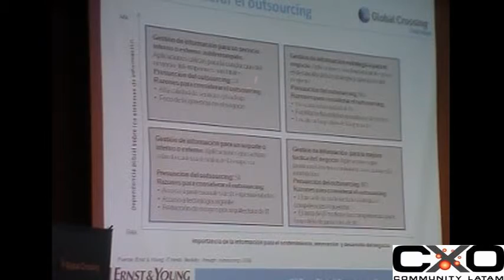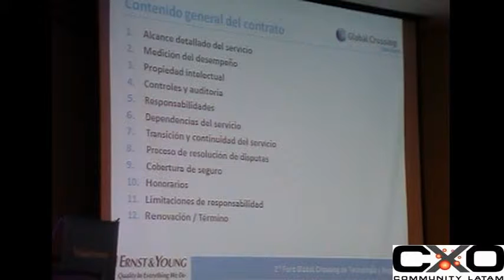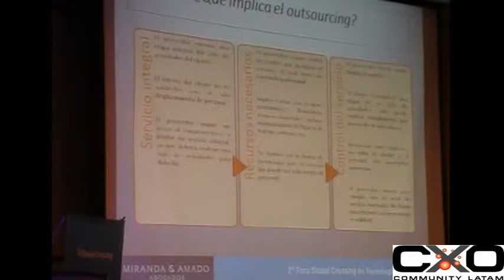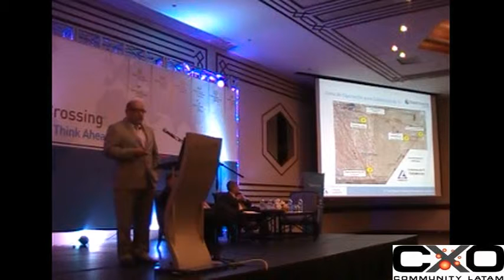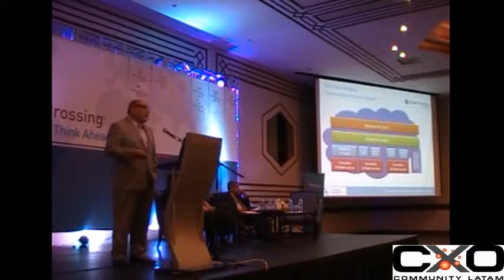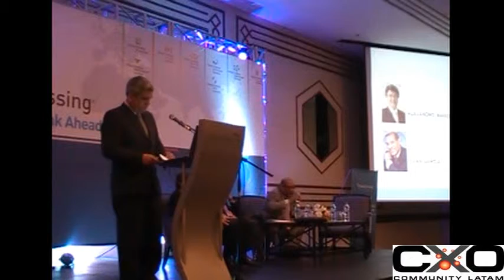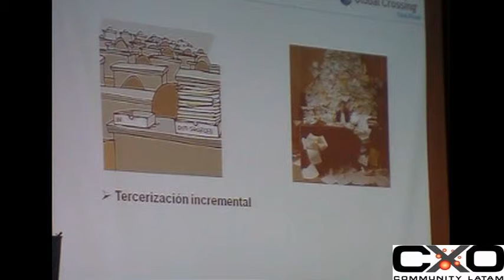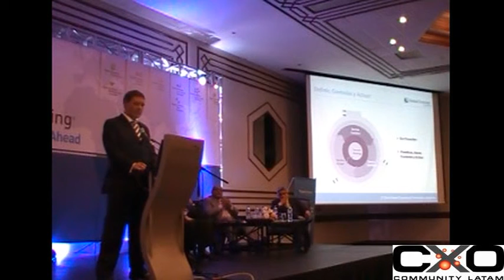Tercerizando las TICs para centrarse en el negocio - 2do Foro Level3 (Perú 2010)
El outsourcing puede significar grandes negocios y grandes ahorros, si tomamos el camino correcto
- Alejandro Magdits (Ernst & Young)
- Dr. Luis Vinatea Recoba (Estudio Miranda & Amado Abogados)
- Yván García (Minera Chinalco Perú)
- Aldo Bresani (Esan)
El contexto cambiante que enfrentan las empresas las obliga a focalizarse en el negocio, a fin de alcanzar los niveles de competitividad necesarios para afianzarse y crecer.
Por este motivo, el Outsourcing (Tercerización de Servicios) en las TICs es en la actualidad una herramienta de gestión fundamental que permite mejorar el retorno de la inversiones sobre la base de un mejor control de los costos, la automatización de servicios, la flexibilidad a los cambios de contexto y la innovación permanente.
Destacados especialistas y profesionales se dieron cita para describir sus experiencias y soluciones implementadas sobre el tema.